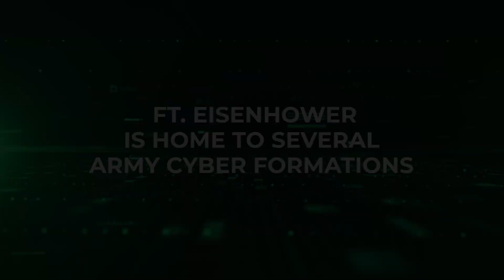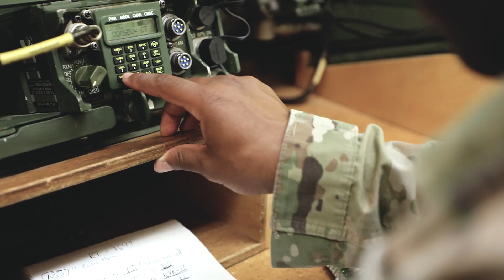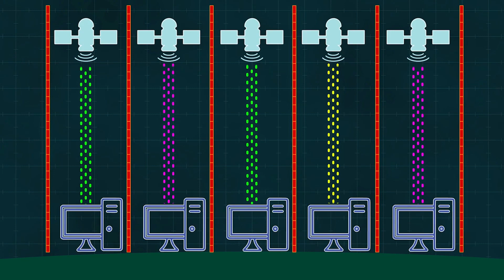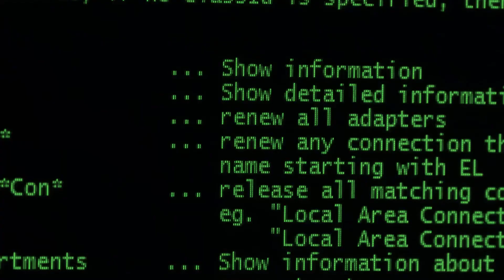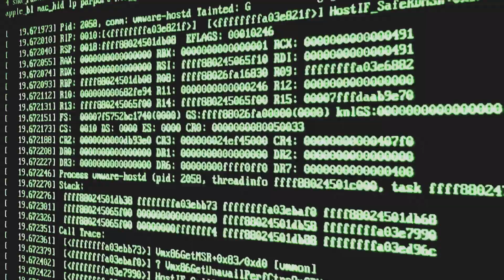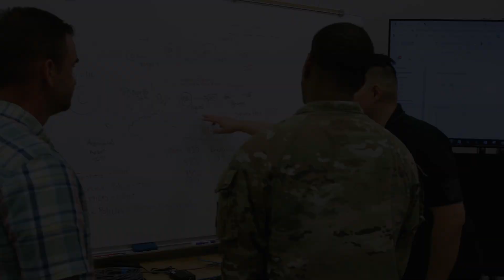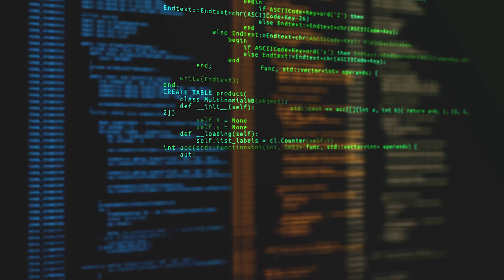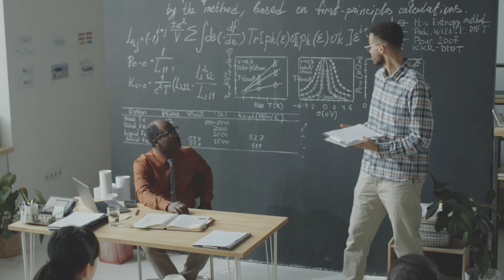U S Army Cyber Command: an overview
An overview of U.S. Army Cyber Command (ARCYBER), the U.S. military's premiere data-centric force informing and enabling Army and joint force commanders to achieve information advantage throughout the spectrum of competition in a highly contested, multi-domain environment.